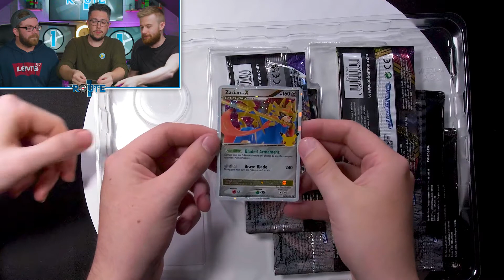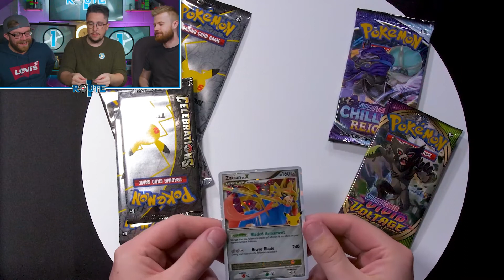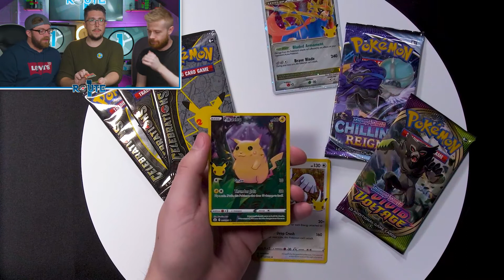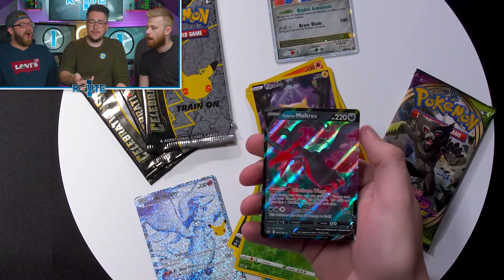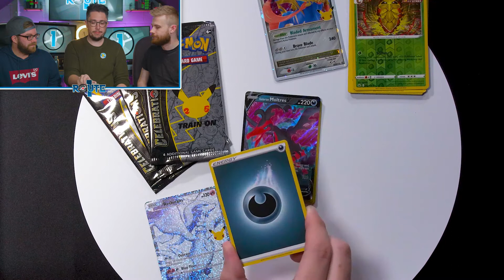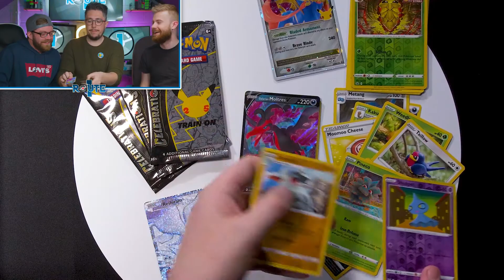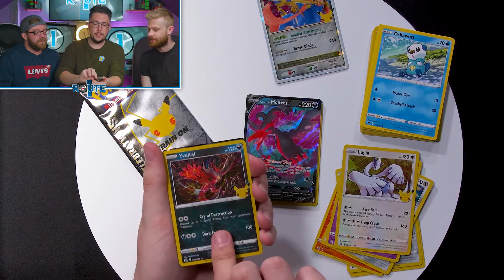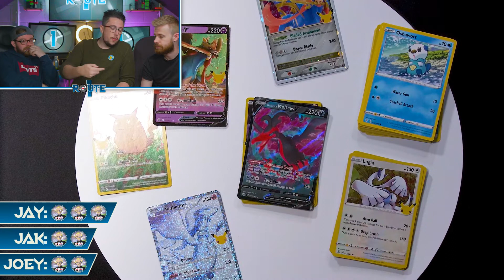*IT SPINS?!* Zacian LV. X Celebrations Box Opening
More Celebrations this time with BEST PIN EVER!, that's right we're opening up a Zacian LV. X Pin Collection Box.

Feel free to follow each of us on Instagram;